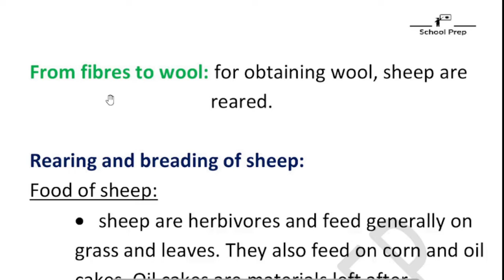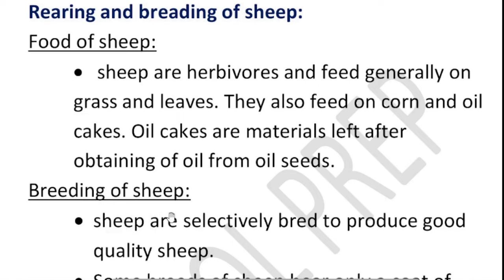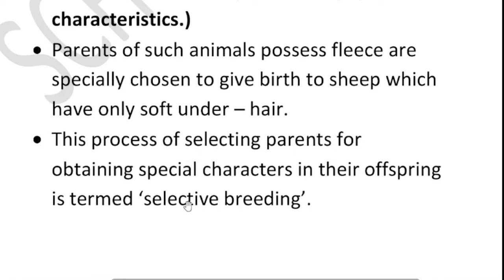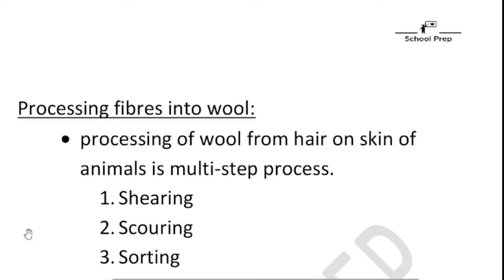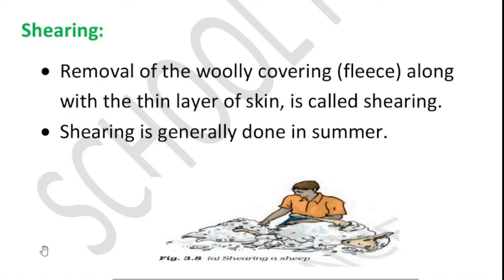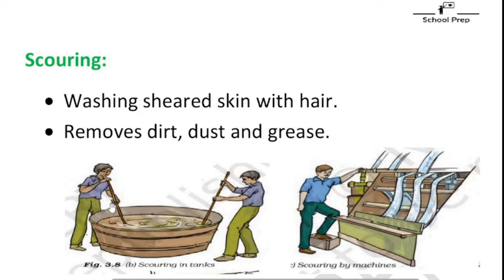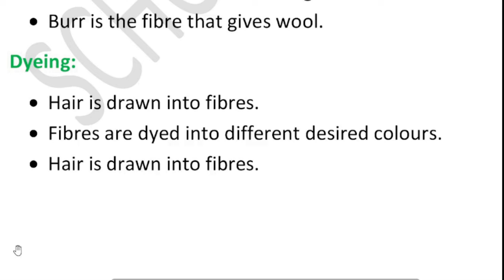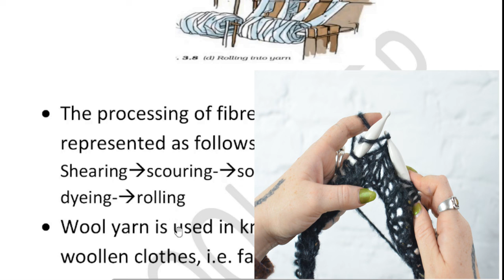Fibre to Fabric | NCERT Science Class 7 Chapter 3- [shearing, scouring, burr picking and spinning]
In this video, we have discussed about Rearing and breading of sheep, food of sheep, selective breeding, shearing, scouring, burr picking, dyeing methods.

0:00 - Intro
1:00 - Rearing and breading of sheep
5:00 - Processing fibres into wool

Cover Topic:-
science
science class 7 chapter 3
science project
science model
science mcq class
science journey
School Prep
school prep